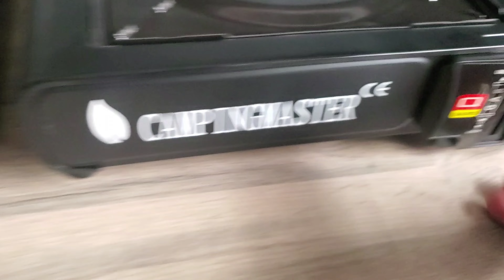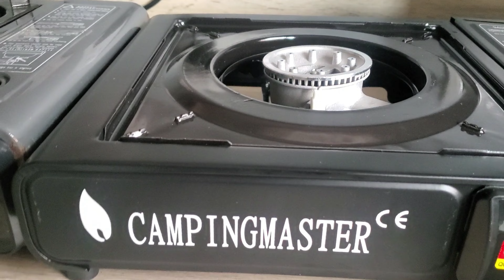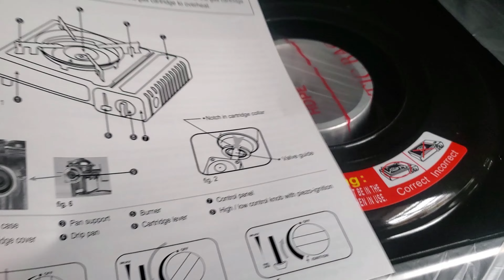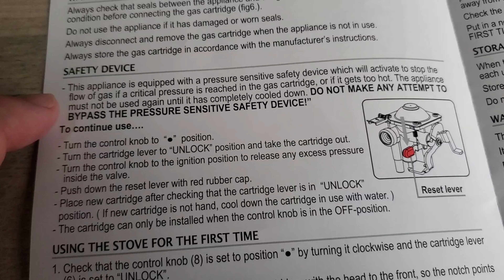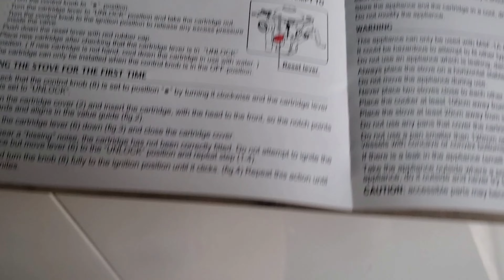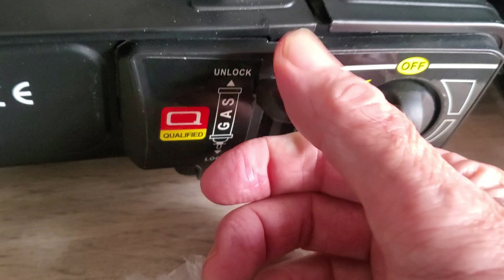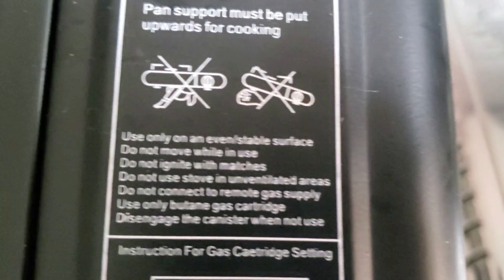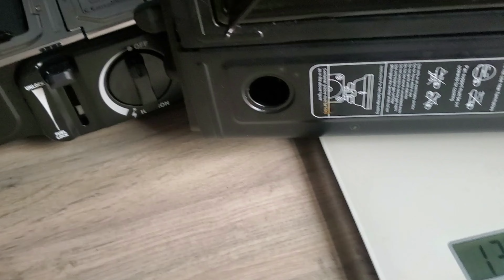Don't buy this Master Gas Stove from Amazon before watching this review - 11th July 2024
I thought that I was saving a few £ when I bought this stove from Amazon. It lacks a safety function that my old 20yeat plus stove has nor does it have the latest overheating/gas pressure safety function that a mordern Gas Stove has fir just a extra £3. is it worth saving just £3 and not have these safety function?